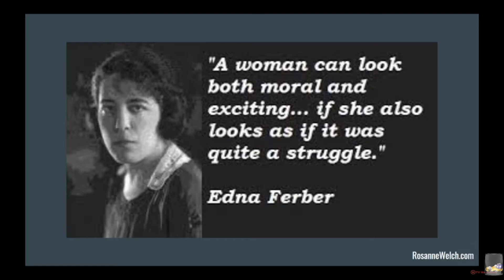23 Edna Ferber and New York Writers from Why Researching Screenwriters (has Always) Mattered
A clip from my keynote speech at the 10th Screenwriters´(hi)Stories Seminar for the interdisciplinary Graduation Program in "Education, Art, and History of Culture", in Mackenzie Presbyterian University, at São Paulo, SP, Brazil, focused on the topic "Why Researching Screenwriters (has Always) Mattered."  I was especially pleased with the passion these young scholars have toward screenwriting and it's importance in transmitting culture across the man-made borders of our world.

Transcript:

In the early days of Hollywood there were some issues because many of the people who came to write came from New York and they were very "fancy." They thought they were better writers than that silly screenplay stuff. So when they came to Hollywood they didn't really take their work seriously. They didn't ask for too much credit. Edna Ferber I want to talk about for a minute. She was a novelist from New York. The quote I just think is cute. She said "A woman can look both moral and exciting if she also looks as if it was quite a struggle." So she wrote a lot about early attitudes toward females and sex. She also wrote Showboat which is a classic film in the United States and she wrote Giant which is one of James Dean's last films and she wrote this film Saratoga Trunk. All based on novels she had written first. She was smart enough when she came to Hollywood to require the studio to lease her novels not to buy the rights. So that they had to credit her and after a few years they couldn't show the film anymore because it always remained in her possession and that was a brilliant idea but too many other of the New York writers didn't take their work as seriously and didn't bother with that idea. So it went away and we lost that chance to own our work.